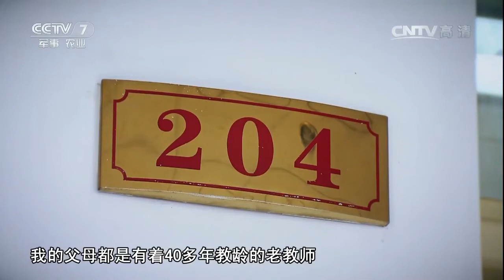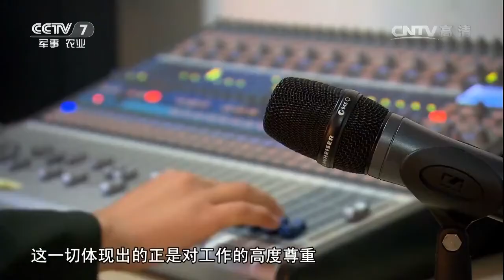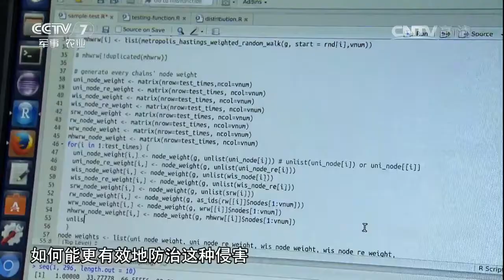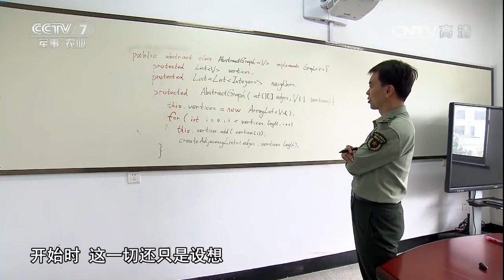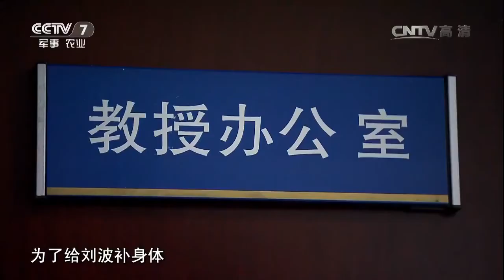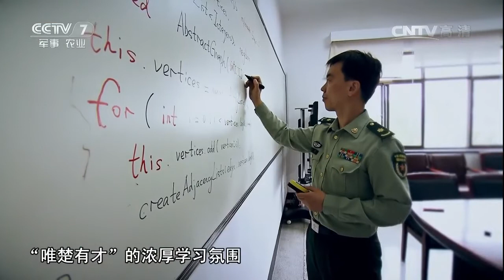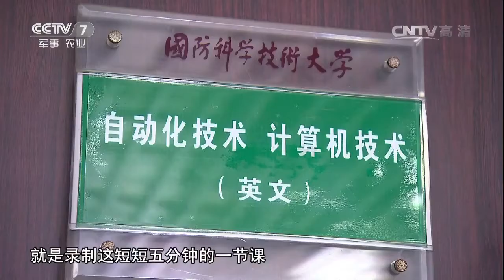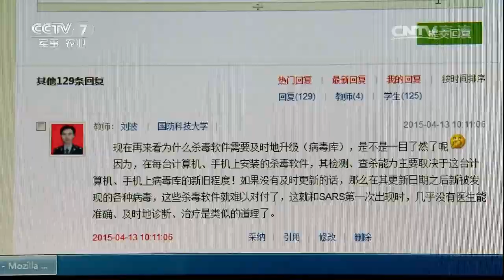刘波：三尺讲台写真情 【军旅人生 20161121】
本期节目主要内容： 刘波，国防科学技术大学计算机系研究员、博士生导师。他曾带领团队完成军网与互联网隔离系统的防护杀毒软件模块，并荣获全军科技进步一等奖。2013年，他成为国防科技大学MOOC幕课的第一批主讲教师，两年时间，累计5万余人申请了此课程。多年来，他荣获教学优秀个人一等奖1项，二等奖2项。